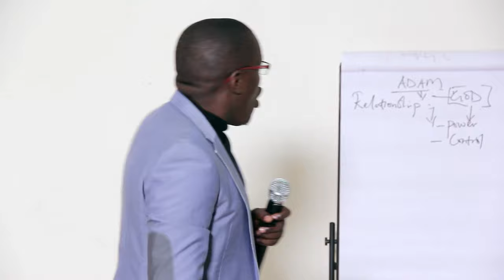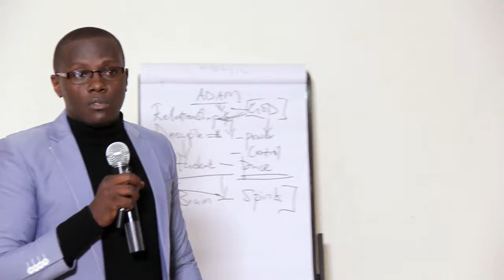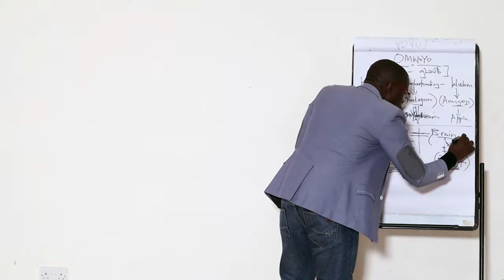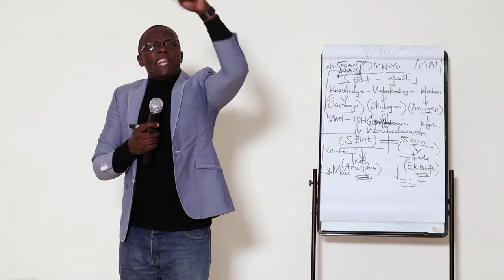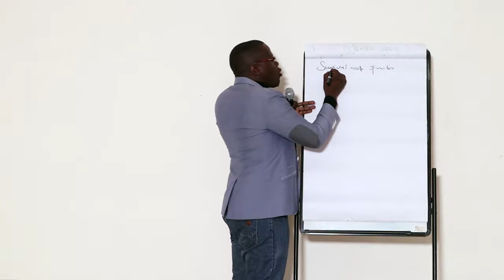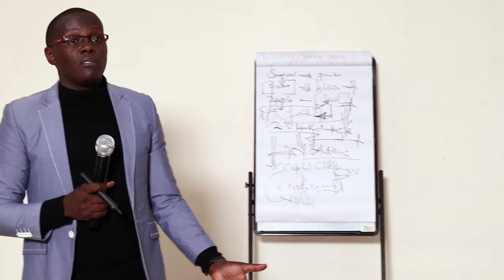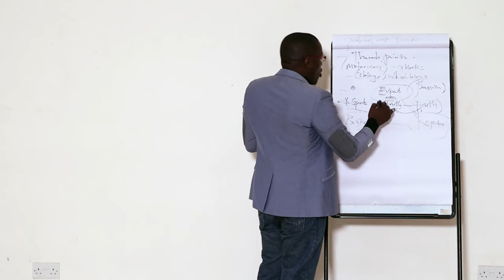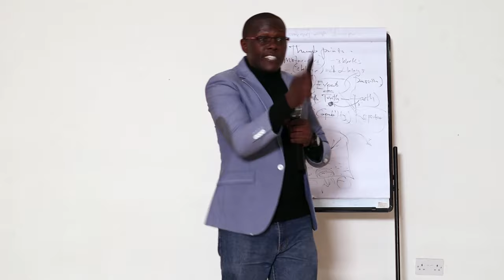Simon Ssenkaayi - Turning Followers into Leaders (Mukono Session I)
We are called upon to use our gifts to enrich other people to use what they have, where they are and make a difference in their lives while transforming their communities.